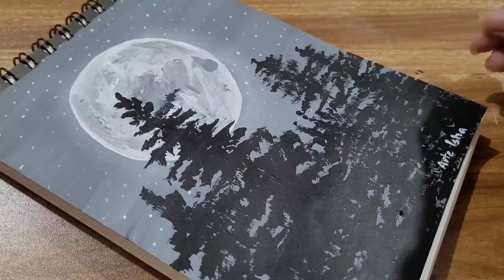Pintando la Portada de un Sketchbook. Pintando la Luna y el bosque. Proceso.